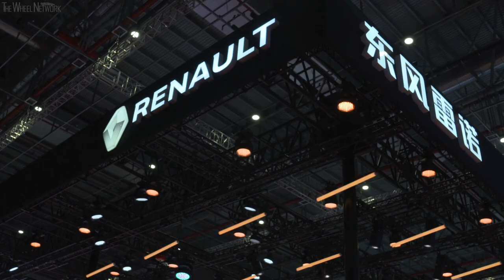Renault City K-ZE at the 2019 Shanghai Auto Show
With the world premiere of Renault City K-ZE, Groupe Renault is entering the world’s largest and fastest growing electric vehicle market. Six months after the concept was presented at the Paris Motor Show, the sixth 100% electric vehicle in the Renault range is coming to life this week at the Shanghai Motor Show.

This first public presentation demonstrates the capacity of Renault and DRAC to turn an EV concept into reality with the start of sales to be announced before the end of the year.

The first joint-venture brand EV in the A segment designed in China for China, Renault City K-ZE will be produced in China as part of the eGT New Energy Automotive Co., Ltd. joint venture between the Renault-Nissan-Mitsubishi Alliance and the local manufacturer Dongfeng.

All about Renault City K-ZE’s assets in China:

Renault City K-ZE features smart design:
▪ It has assertive lines and a muscular, compact form, with LED Daytime Running Lights.

▪ It embodies classic SUV design with 150mm ground clearance.

▪ The 2,423mm long wheelbase and 300L boot space, which are leading in its segment, make K-ZE reliable and practical for everyday life.

Renault City K-ZE: human-centric intelligence & competitive charging modes

▪ Its multiple charging modes make it compatible with both 220V domestic plugs and public infrastructures. In fast charge, it takes only 50 minutes to charge from 0% to 80%. In slow charge, it takes 4 hours to charge to 100%, totally adequate for fast-paced urban life.

They can also access remotely control on their App. It has online navigation and real time monitoring for EV features. Users have easy access to features such as on-line entertainment, 4G WiFi and smart voice recognition.

▪ Consistent with Renault’s human-centric philosophy, Renault City K-ZE packs PM2.5 sensors and air quality control system, which enables evaluation of cabin air quality and automatic switching between interior and exterior air circulation, offering a healthy, refreshing cabin space.

Renault City K-ZE: high quality standards
▪ It is built in China to rigorous global quality standards. It adopts Renault’s advanced electric technology.

▪ It provides an assured journey with safety features, such as Tyre Pressure Monitoring System (TPMS) and rear imaging.